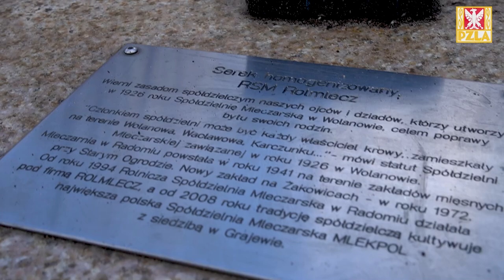"TITANIC", Serek i RAJDOWA dusza! Martyna KOTWIŁA i jej Radom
Tym razem zapraszamy na wycieczkę po Radomiu, a w rolę przewodniczki wcieliła się Martyna Kotwiła, wicemistrzyni Europy w sztafecie 4x100 metrów. Sprinterka pokazała m.in. radomskiego "Titanica", opowiedziała o życiu w tym mieście, a także zdradziła co nieco z tajemnic sztafety, w której biega.